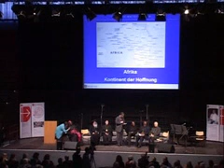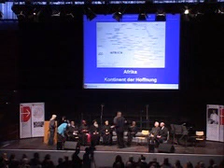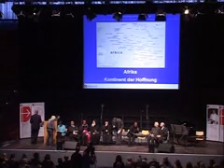Afrika - Kontinent der Hoffnung, Teil 1 (mit Erzbischof Charles Palmer Buckle u.a.)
Afrika-Podium auf dem Kongress "Treffpunkt Weltkirche 2008", mit einem Referat von Erzbischof Charles Palmer Buckle

Die ganze Veranstaltung können Sie unentgeltlich bestellen bei:

Lorenzonistraße 62
81545 München